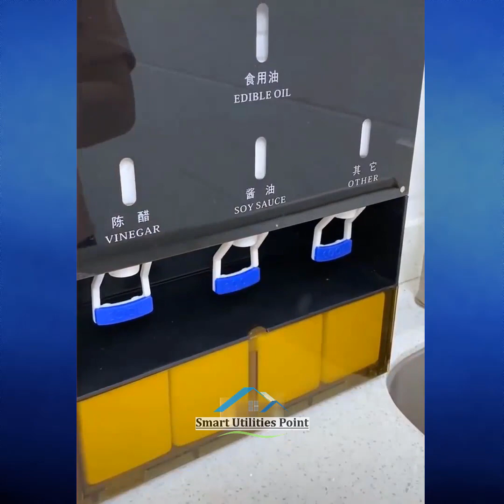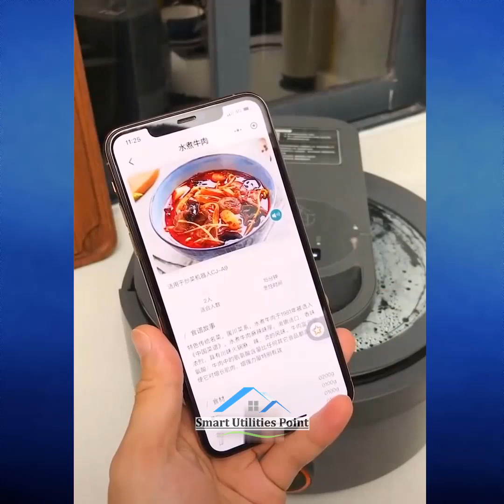Smart Utilities For Every Home (#1) Versatile Utensils | Smart Appliances, Gadgets & Smart Ideas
Amazing Versatile Utensils , Smart Ideas & Inventions. Oddly Satisfying Videos.

Best Smart Appliances, Smart Utilities, Gadgets Video

😃Hope you enjoyed this video. Drop a comment what you think of this Best Smart Utilities videos.